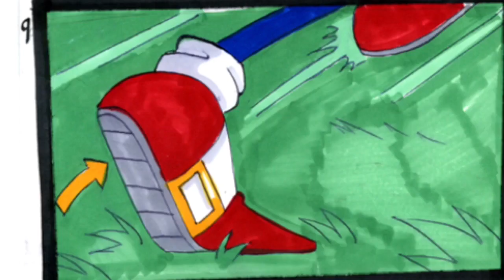Sonic the Hedeghog vs Shadow the Hedgehog (Sonic Comic Dub)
Oh Look! A non-undertale/deltarune dub that will hardly get views ):

jk jk It’s been awhile since I did a sonic video okay? Maybe I’ll do a Compilation soon hahah. Oh wait I’m already working on something else ;^;

Make sure to show your support to the creator of this by supporting them on DeviantArt!